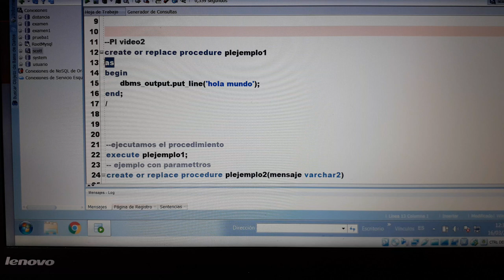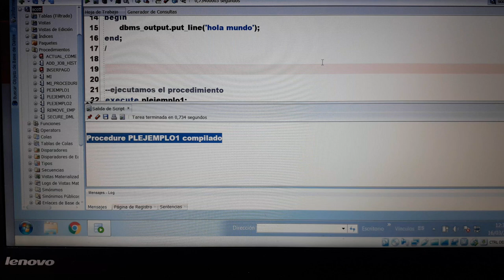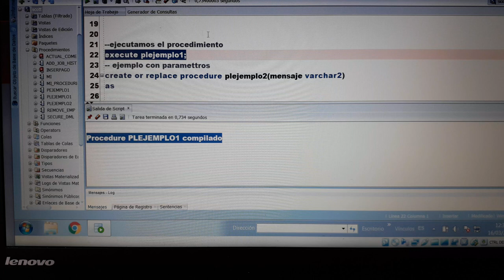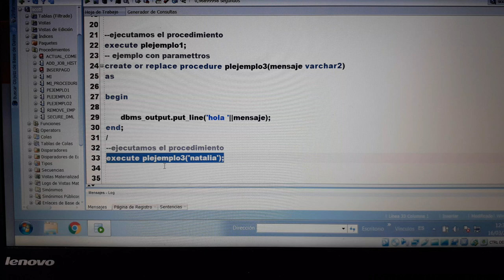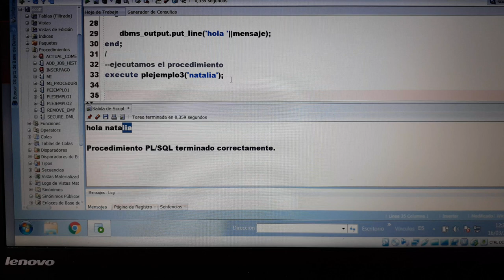plsql video2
crear procedimientos y ejecutarlos